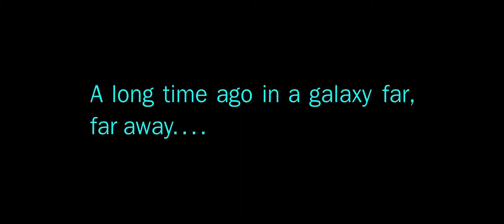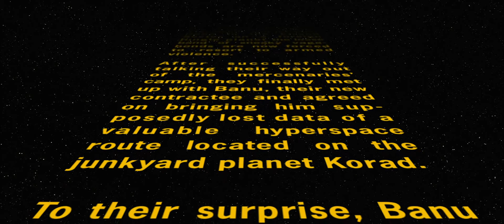Cynical Mean Geeky Trolls - Star Wars - Edge of the Empire - Session 4: A Fistful of Credits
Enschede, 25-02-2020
Starring: Dulo, Shoo, Tiz, Gendo, D4-DDY, Lyn, Yora